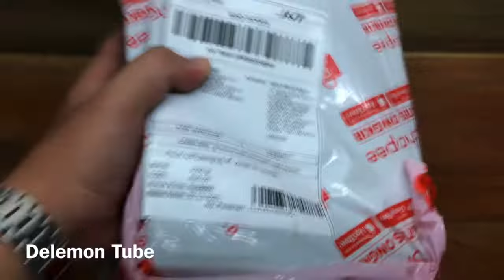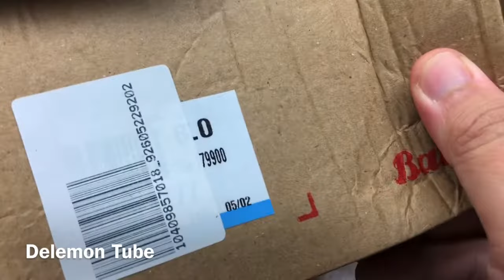Sandal BATA Pria Energyzer Black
Sandal ini cukup kuat dan harganya murah